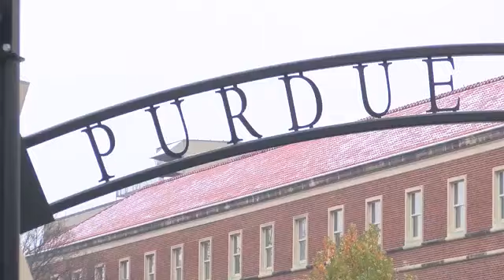Coronavirus possibly makes its way into Indiana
Someone possibly infected with coronavirus may have brought the disease into Indiana.